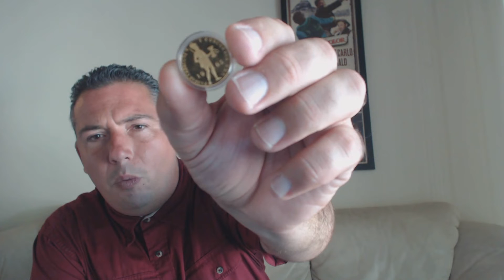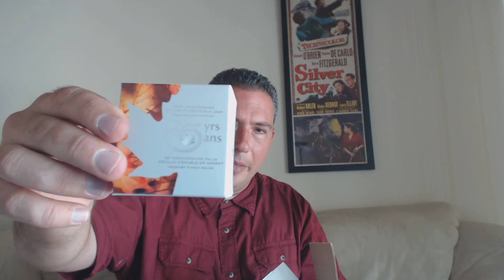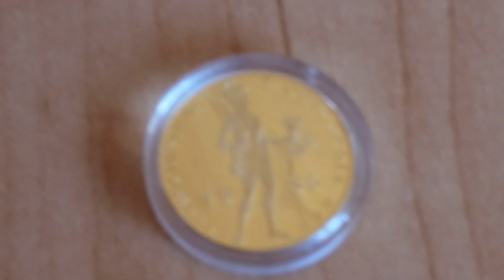Four Dollar an ounce Silver in retrospect, with Silver & Gold unboxing.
Join ebates with this link for free and start saving and earning more money.